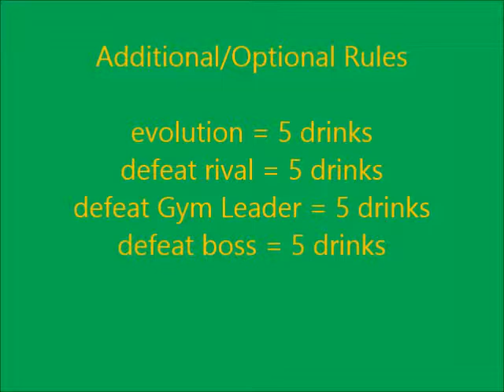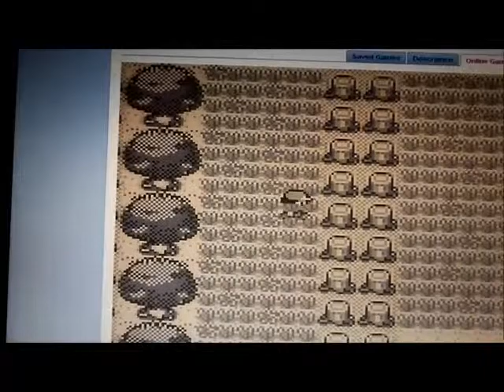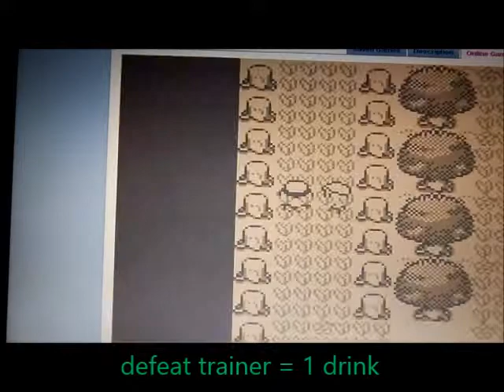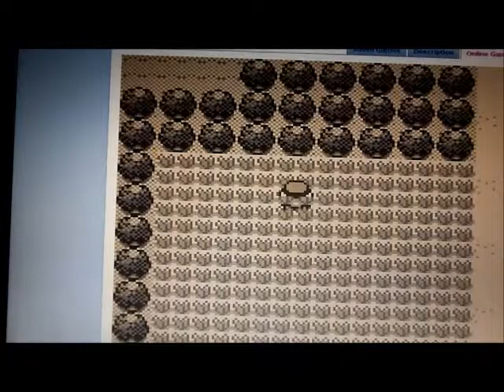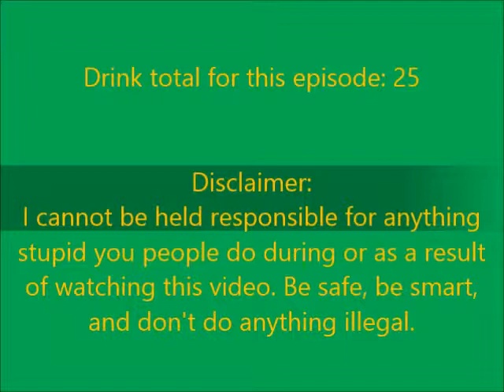Let's Drink and Play Pokemon Green Episode 2: True Blue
Episode 2 or "After School Special"

I cannot be held responsible for any poor decisions as a result of your watching this video. I do not condone underage drinking; please refrain from doing so.